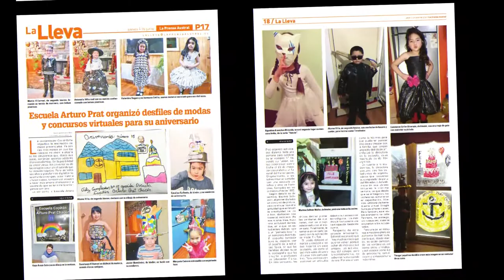Escuela Capitán Arturo Prat Chacón - Video Promocional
Somos la Escuela Capitán Arturo Prat Chacón de Punta Arenas, ubicados en calle Zenteno 191.
Nuestra visión es "ser una escuela que forme a sus estudiantes con expectativas de futuro y competencias cognitivas, valóricas y sociales que contribuyan a la incorporación de ciudadanos felices a la sociedad”.

Como el lema declara “si podemos soñarlo, podemos lograrlo”, buscamos que cada estudiante desarrolle al máximo sus capacidades para cumplir sus objetivos personales y alcanzar sus sueños en el futuro.